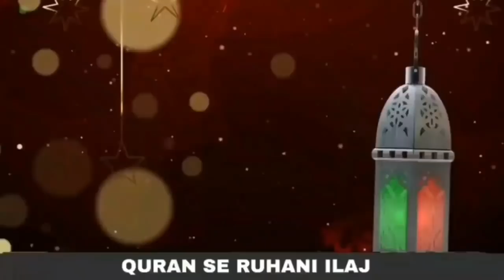Kya Online Jadu ka ilaj ho Sakta hai | Humra Terika ilaj | Black Magic | Dar ur Hikma Foundation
2. بیری کے پتوں سے جادو کا علاج

3. خاوند بیوی کے درمیان لڑائی ڈالنے والے جادوکا علاج

4. نظر بد دور کرنے کا وظیفہ

5. کالے جادو کا توڑ قرآن سے روحانی علاج

6. تعویذ کے اثر  کو ضائع کرنے کا طریقہ

7. جادو کروانے والا کون خود پتا کریں

8. خود معلوم کریں آپ پر  جادو ہے یا نہیں

9. کاروبار اور رزق کی بندش کا وظیفہ

10. اولاد کی بندش کا علاج

11. سورۃ الرحمن  قاری عبدالباسط سلفی کی آواز میں